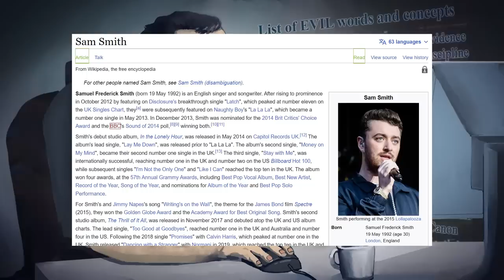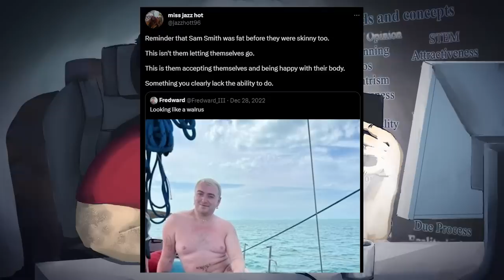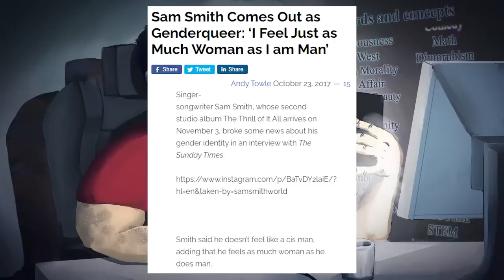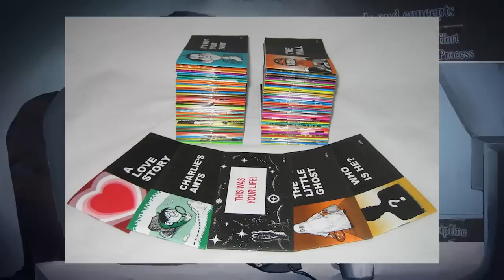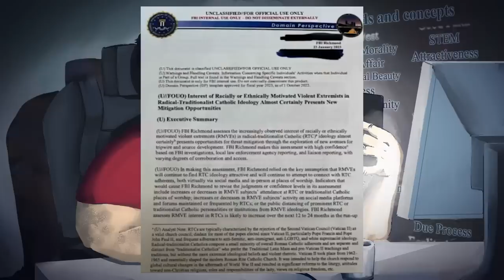Sam Smith Is The Devil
I could've also included my Balenciaga video since Unholy references the company, or my Hogwarts Indie-Fensible when JK Rowling came up, or any of my watch party vids at the beginning, or...

BTC:bc1q6udqgvfm9uaj59l24ut7f73wvsfu707kk6pn3m